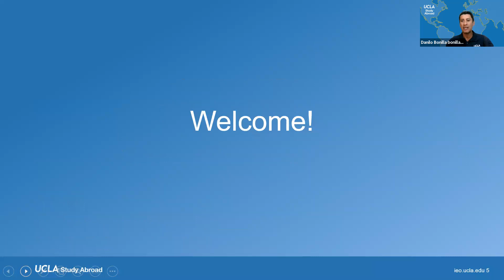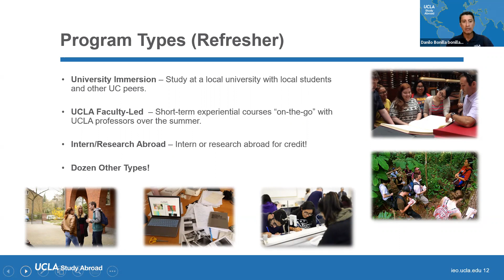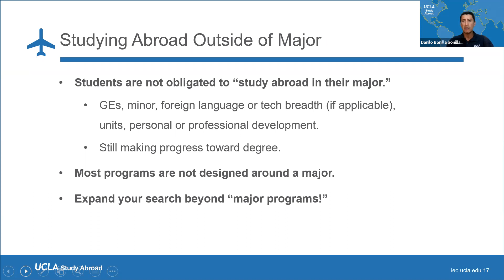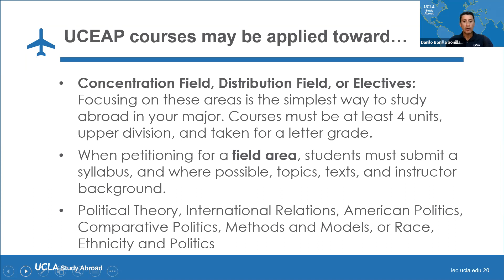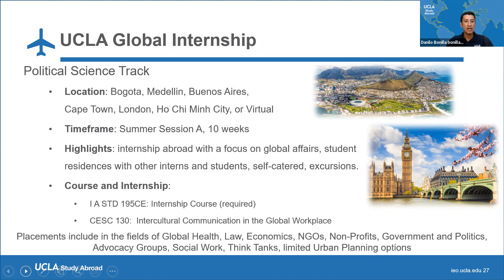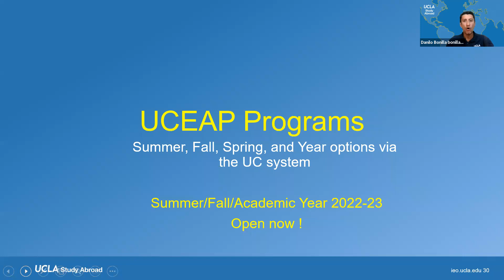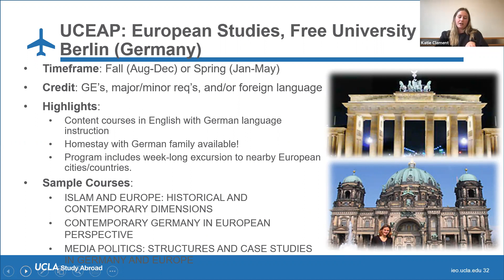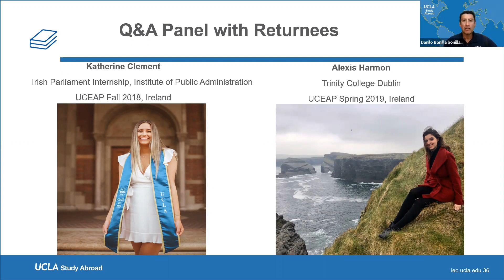Study Abroad for Political Science Majors